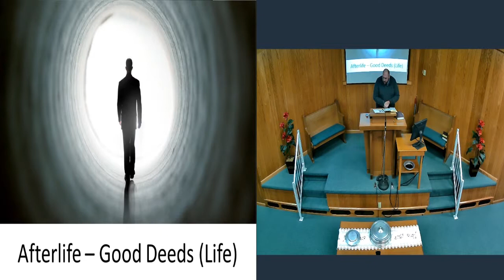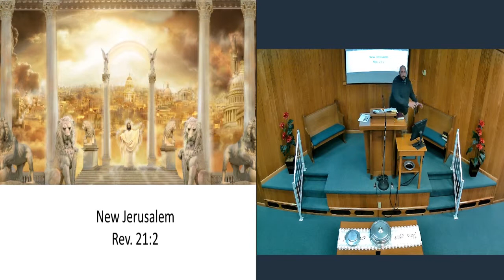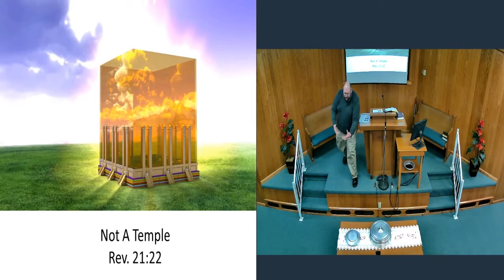After life Part 2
This lesson is a continuation of last Sunday evening looking at the after life and what we can know